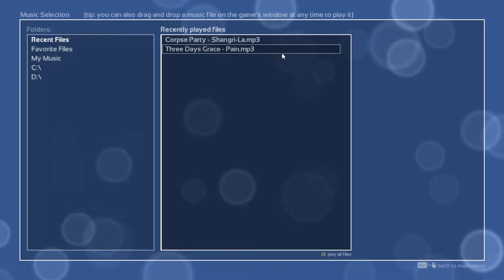Melody Escape [Corpse Party - Shangry-La]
Take a peek at a new epic game coming out soon (Officially)
Use music that you own to play this game :3 your choice your rhythm your fun ;)